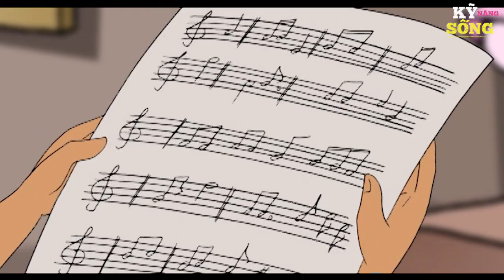Ca Mổ Trong Đêm Tối - PHIM HOẠT HÌNH HAY NHẤT -TRUYỆN CỔ TÍCH - CỔ TÍCH HAY NHẤT -QUÀ TẶNG CUỘC SỐNG